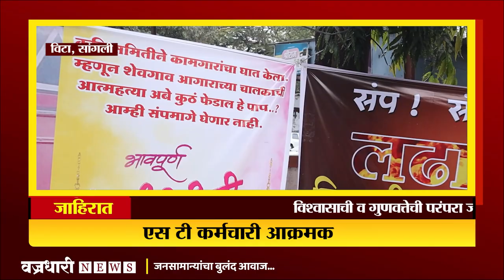विट्यातील एस. टी. कर्मचाऱ्यांचा आक्रोश ।। वज्रधारी न्यूज ।।